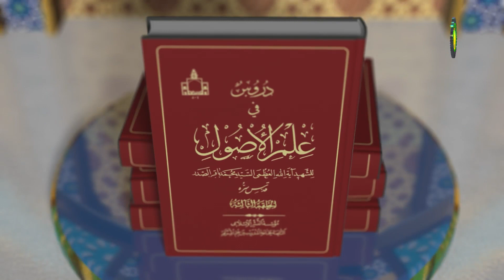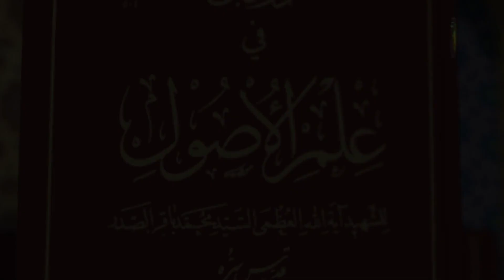335 الشك في البقاء2 - الأستاذ: سماحة الشیخ فلاح سبتي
335    الشك في البقاء2 - الأستاذ: سماحة الشیخ فلاح سبتي